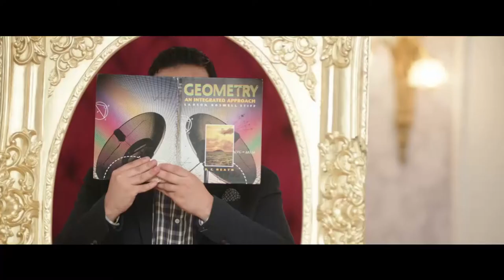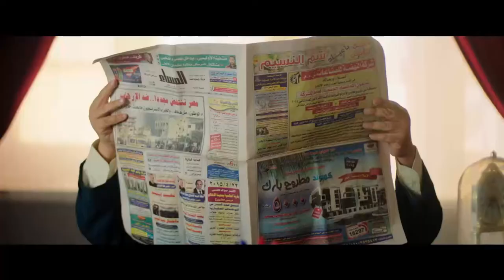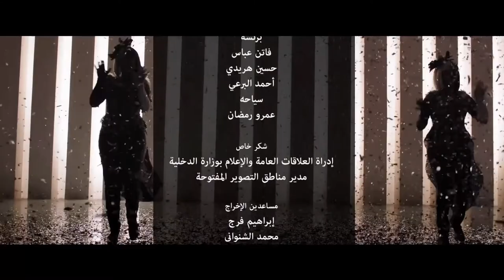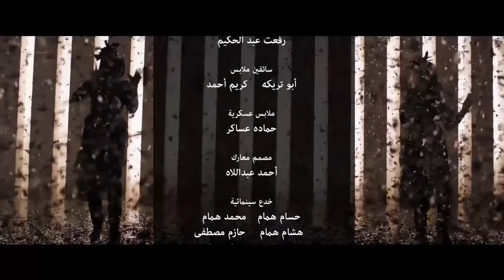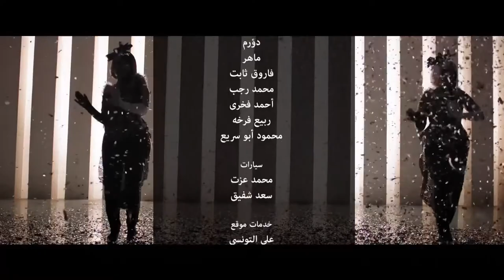مسلسل " نيللي وشريهان " دنيا سميرغانم - إيمي سميرغانم الحلقة | 24 | - Nelly We Sherehan